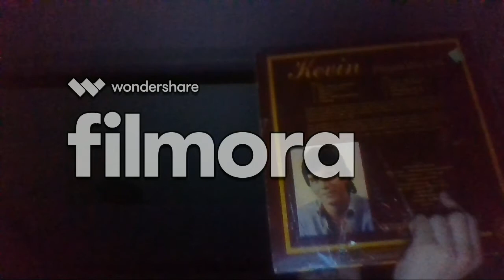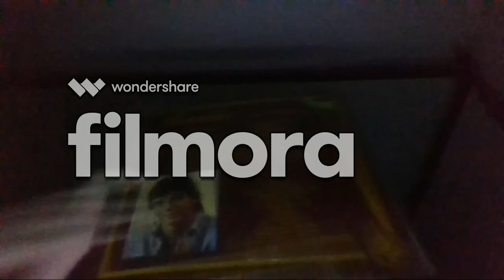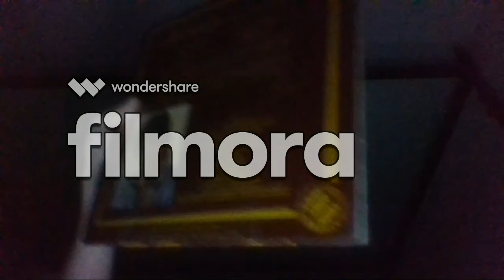Ellen Closing Credits November 29 2018